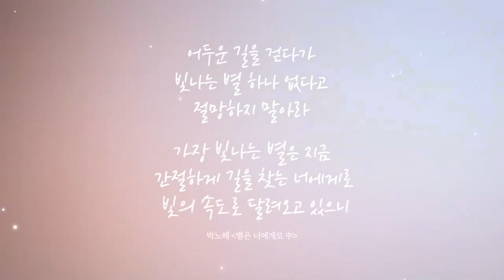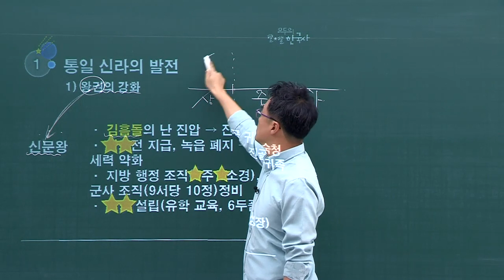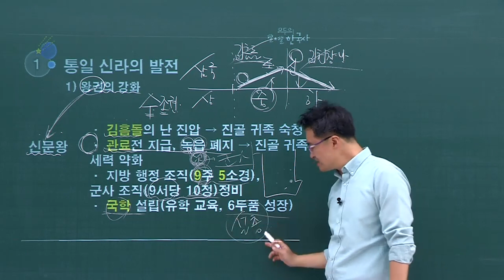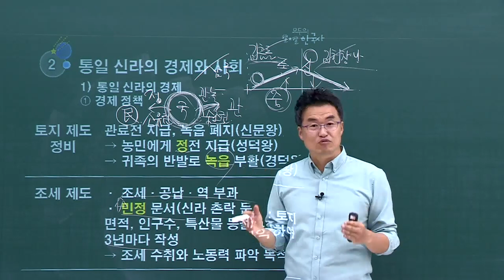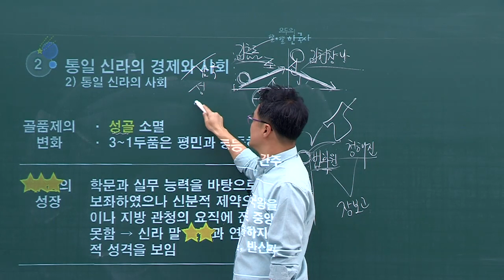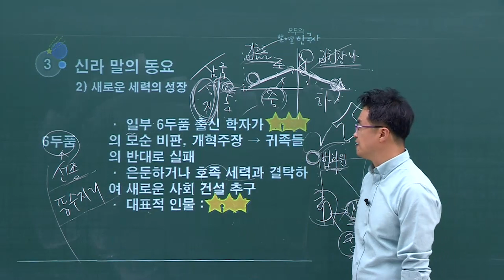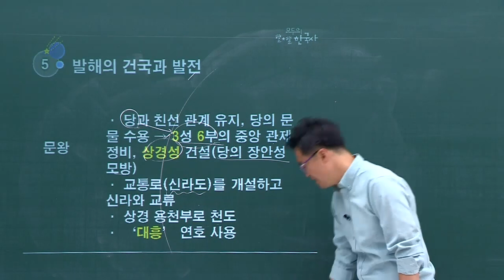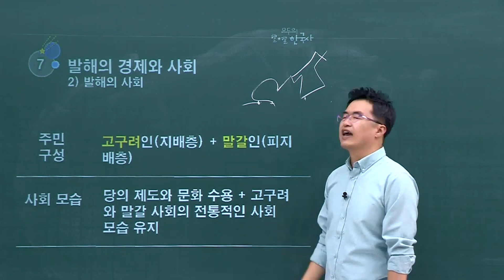4강 통일신라와 발해의 발전과 사회모습 ｜고등한국사(09개정)